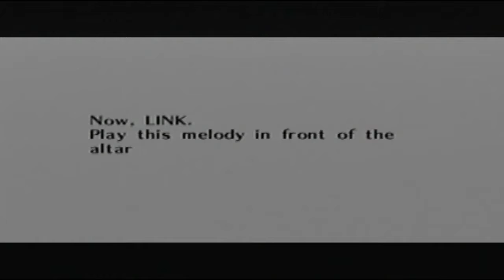[N64] Walkthrough - The Legend of Zelda Ocarina of Time - Part 10